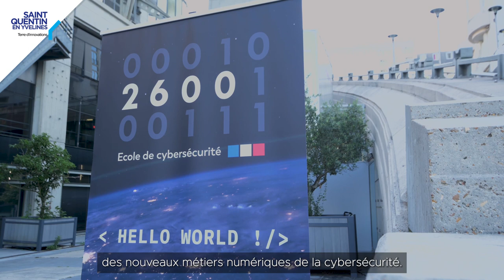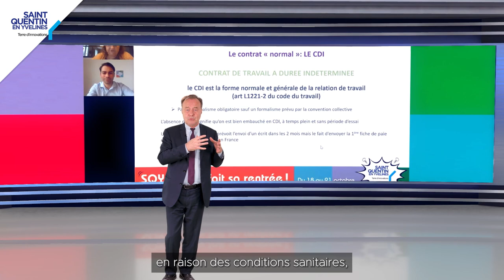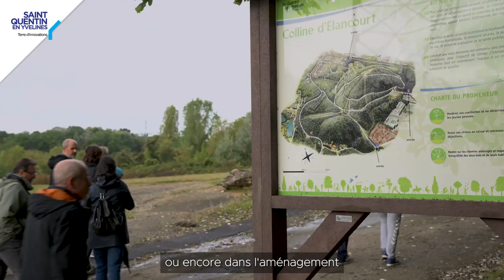Voeux 2022 - Jean-Michel Fourgous, Président de SQY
Jean-Michel Fourgous, président de SQY présente ses vœux 2022 aux Saint-Quentinois(es).
« Malgré des temps difficiles, il faut garder le cap. Soyons ambitieux pour notre territoire, soyons ambitieux car il le mérite. Cette nouvelle année 2022 sera celle des réussites collectives. »

Il y a un an, notre Vélodrome National se métamorphosait en vaccinodrome, le premier en France !  Ce dispositif exceptionnel est encore aujourd’hui le reflet du territoire : adaptable et agile !
SQY porte également des projets forts qui se concrétiseront prochainement, notamment l'implantation de l’ESA (École supérieure d’agriculture) et l'école 2600 ainsi que la première édition du Salon du livre « Les Visionnaires ».
L'innovation, la sécurité et l'attractivité du territoire seront des sujets évidemment majeurs.
L'emploi et les entreprises resteront également une priorité. SQY veut être un accélérateur de croissance, un démultiplicateur de talents et un facilitateur pour les entrepreneurs.
2022 sera également décisive pour la préparation des Jeux olympiques et paralympiques de Paris 2024, le compte à rebours est lancé ! Cet évènement mondial sera majeur pour SQY, qui devra être à la hauteur.

« Merci pour votre confiance et merci de continuer à être les ambassadeurs de notre territoire d'exemplarité nationale ! »